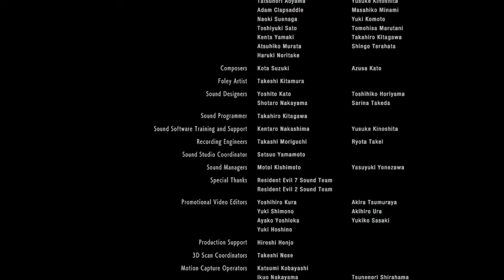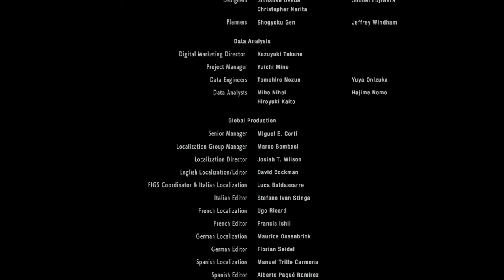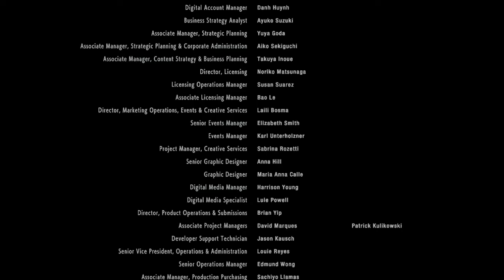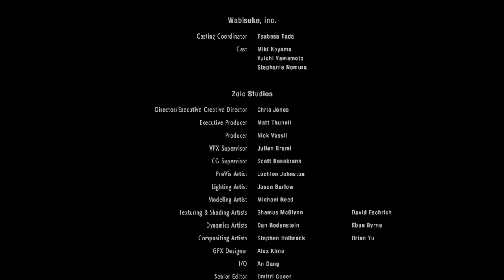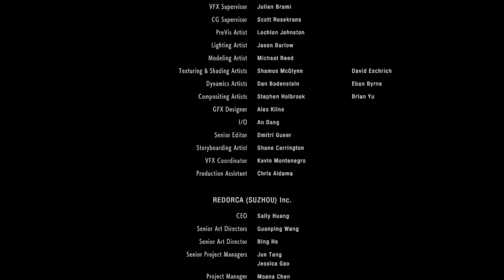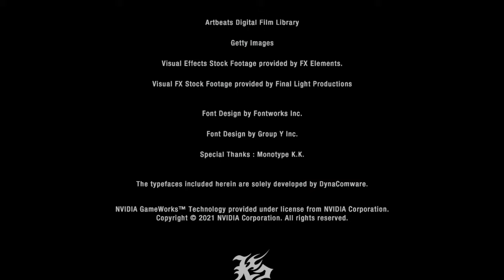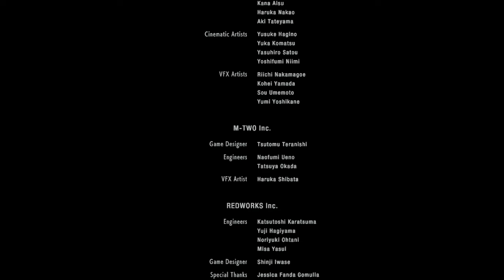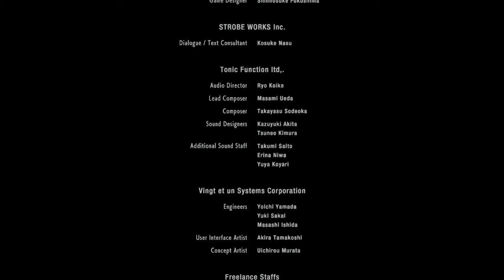Let's Play Resident Evil 3 - Part 8 - No Commentary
Full blind playthrough of Resident Evil 3 Remake.

Let me know if you have any other games you'd like to watch me play!